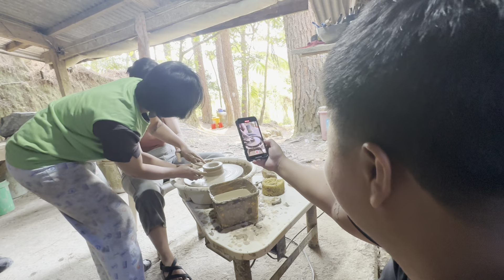Sagada Pottery!Tinuruan yung Sexy na kasama namin paano gumawa ng Palayok!Sobrang Galing ni Ate Girl